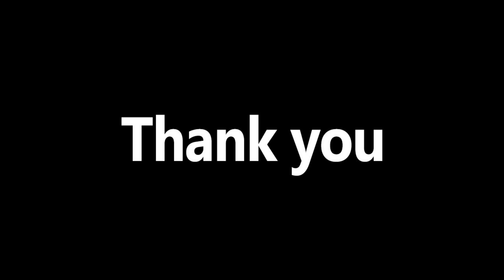Kaun Halave Limdi (Drum And Dhol) - Keerthi Sagathia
Drum And Dhol cover for song "Kaun Halave Limdi" , performed on Alesis Nitro Mesh kit with GarageBand module . Headphones recommended .

Singers:
Keerthi Sagathia
Nysa Sagathia

Programming & Mix: Vaibhav Panch
Recorded at: Soul Voice Studio

Lyrics & Music - Avinash Vyas